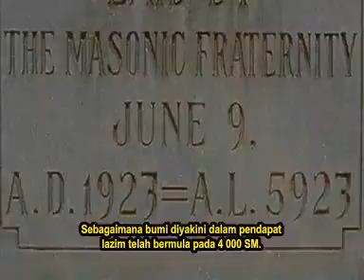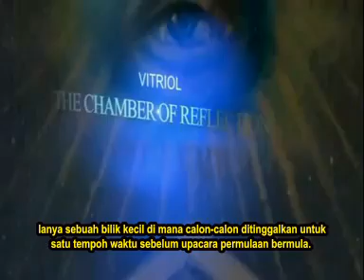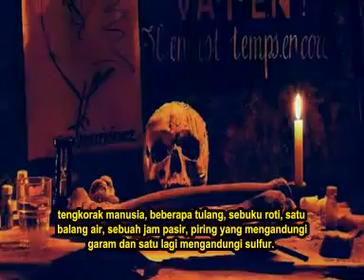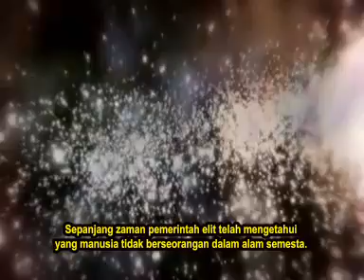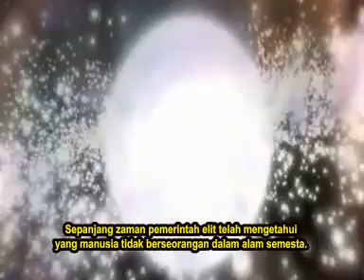Solomon's Temple - Part 03 - (Kamar Bayangan) - Malay SUBS. MUST SEE!!!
Solomon's Temple is a series which will discuss in great detail the origins of Freemasonry, Kabbalah, Magickal arts, Zionism and how it all ties in to today's conflict between the state of Israel and the Palestinian people.

Go to this website for videos that have been blocked,